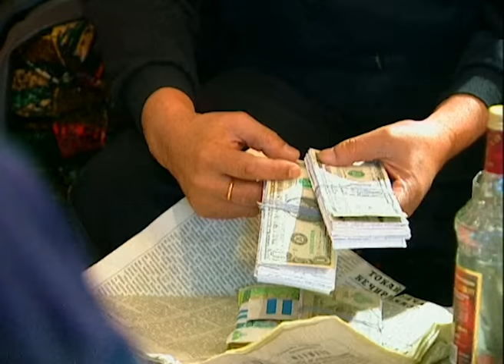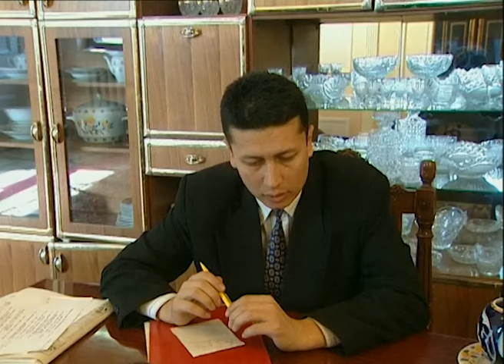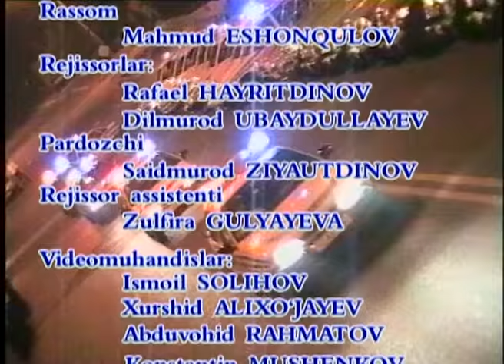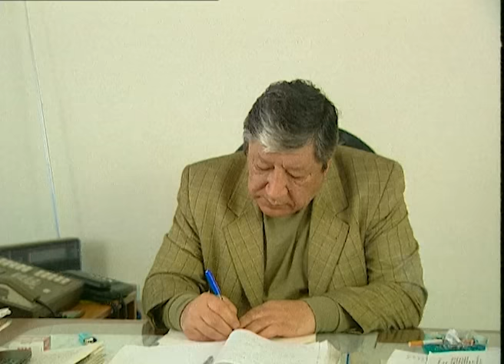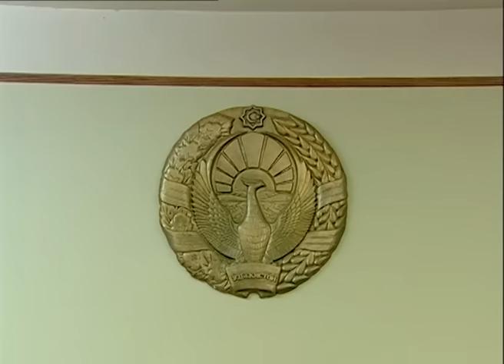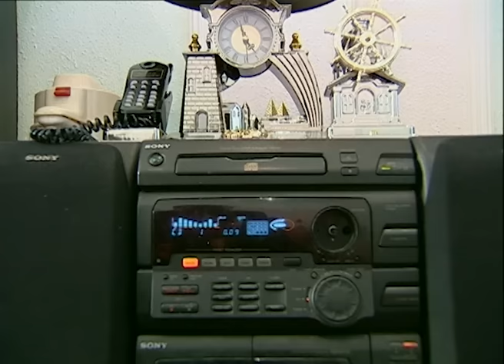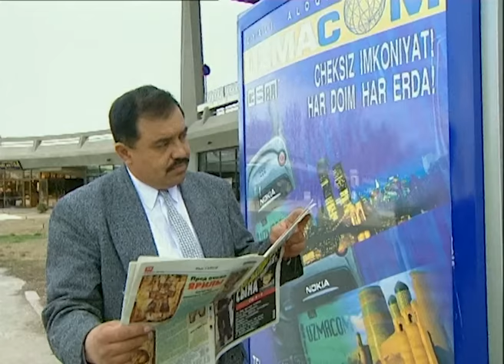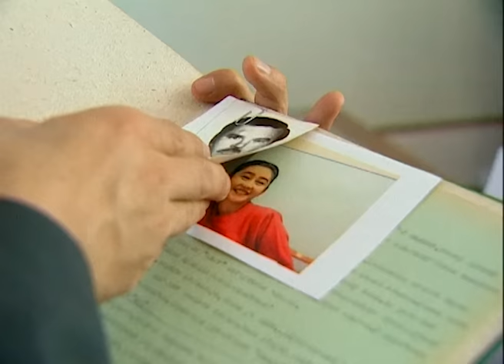Qismat (o'zbek film) | Кисмат (узбекфильм)